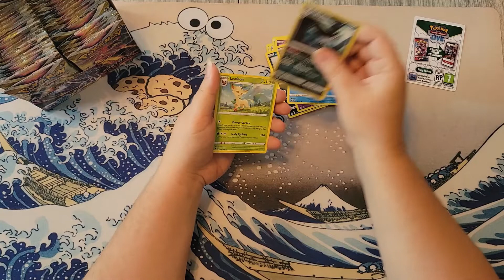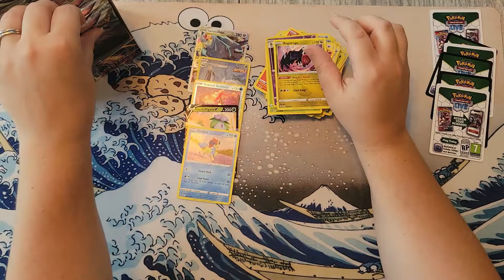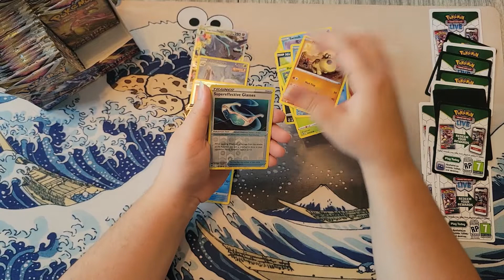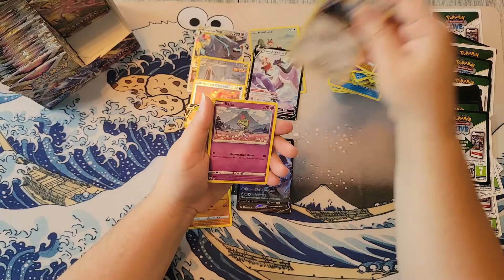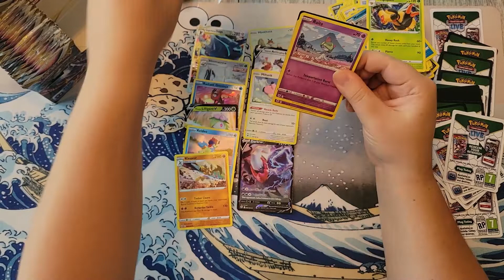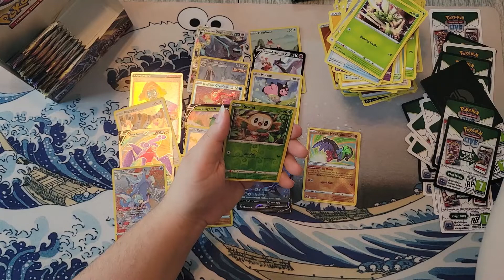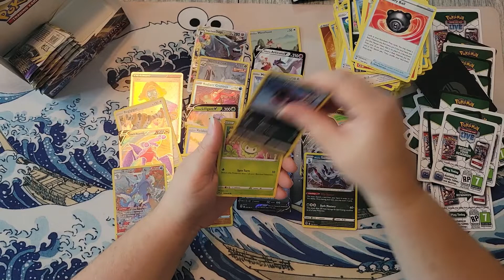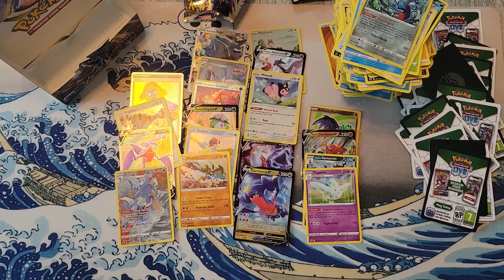Pokemon ASTRAL RADIANCE Booster Box Case Opening: 3rd Box!!!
Sometimes we open Pokemon packs and sometimes, to my husband's chagrin, we discuss gatekeepting and fat shaming. Part 3 of our Astral Radiance case opening videos that were only supposed to be test videos, but here we are.